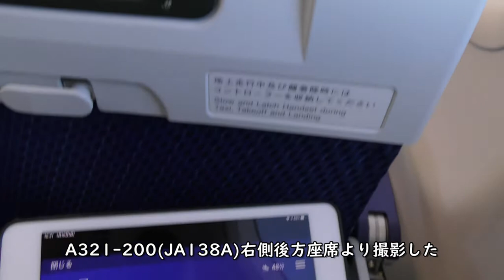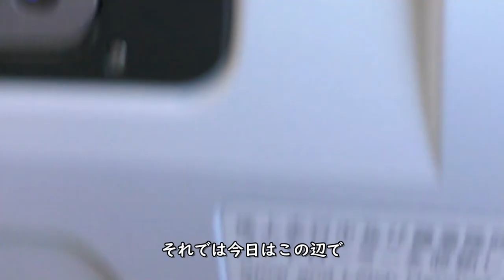京都上空／ANA797羽田空港→大分空港A321-200（JA138A）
2021年1月10日撮影、ANA797便羽田空港→大分空港A321-200（JA138A）の右側後方座席より撮影した京都上空、機外カメラ映像です。

【撮影機材】
Panasonic 4K VZX990M 64GB HC-VZX990M-W
4K ビデオカメラ VZX992M

Everyday Update!